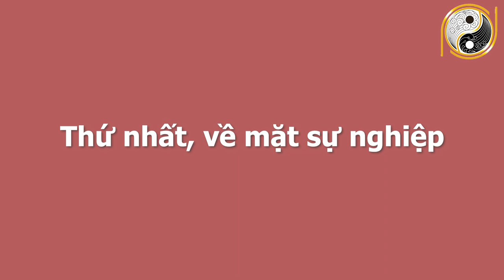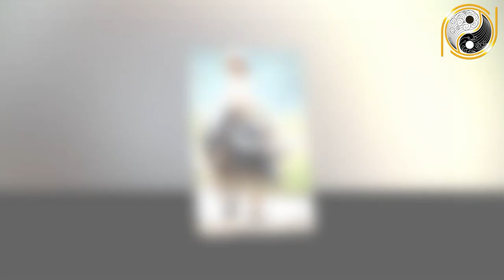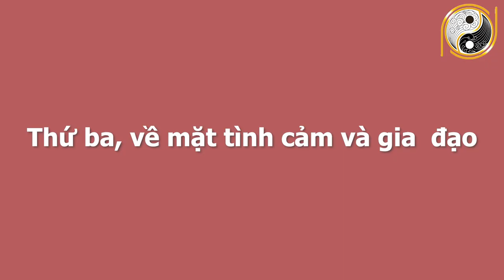ĐẦU THÁNG 4 ÂL CHỈ MẶT 2 Con Giáp Chắc Chắn Phát Tài Trúng Lớn, Vượt Qua Đại Dịch Trở Thành Đại Gia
01. Linh phù giải hạn
02. Hồ lô hóa giải Ngũ Hoàng
03. Mai Hoa Phú Quý
04. Gương bát quái tinh cầu
05. Kim bài thái tuế 2023
06. Vòng tam hợp Dần Ngọ Tuất
07. Vòng tam hợp Thân Tý Thìn
08. Vòng tam hợp Hợi Mão Mùi
09. Vòng Tam Hợp Tỵ Dậu Sửu
10. Bát bảo tâm kinh
11. Minh Quang pháp bảo cầu
12. Minh Quang pháp bảo lục giác
13. Tỳ Hưu Lộc Tài (Đồng)
14. Tỳ Hưu Khai Vận ( Bạch Ngọc)
15. Bách Niên Tụ Tài ( tụ tài lộc)
16. Song long ngọc ấn ( ấn thăng quan)
17. Kim bài ngũ Lộ Thần Tài
18. Hồ lô bình an ( treo xe)
19. Móc khóa văn xương
20. Ống bút văn xương gỗ đào
21. Bút văn xương gỗ đào
22. Bút văn xương gỗ đào nhỏ
23. Hoa mai kim tiền ( mạ vàng )
24. Các vật phẩm phong thủy khác ĐẦU THÁNG 4 ÂL CHỈ MẶT 2 Con Giáp Chắc Chắn Phát Tài Trúng Lớn, Vượt Qua Đại Dịch Trở Thành Đại Gia.
Quý vị thân mến, theo các chuyên gia tử vi phương đông, dựa vào mệnh số con giáp và ngày tháng năm sinh, cùng với sự xem xét dịch chuyển của các sao chiếu mệnh thì thấy sẽ có 2 con giáp trong đầu tháng 4 âm lịch tới đây được rất nhiều cát tinh chiếu mệnh, gặp nhiều điều may mắn, thần tài che chở ban cho vận may bất ngờ mà còn được cả thiên địa nhân mà phất lên như diều gặp gió. Vậy xin mời quý vị và các bạn cùng đón xem chương trình ngày hôm nay để biết được các con giáp này là con giáp nào. Và liệu rằng mình có nằm trong những con giáp may mắn này hay không và có những vận may nào đến với các con giáp này trong thời điểm đầu tháng 4 âm lịch?